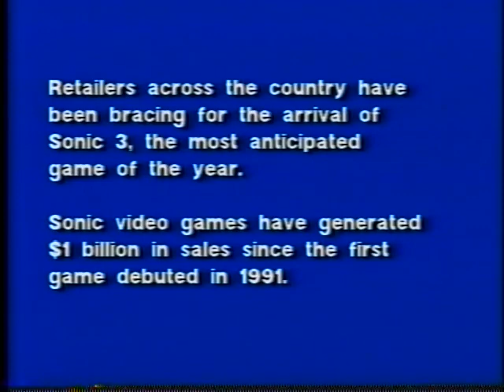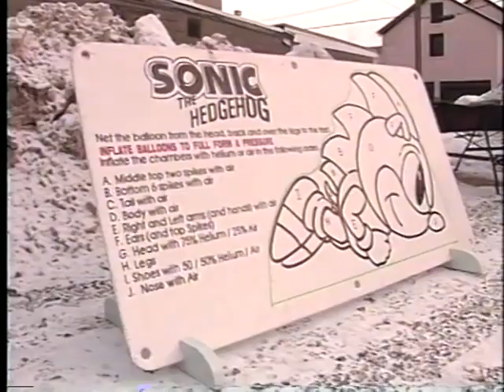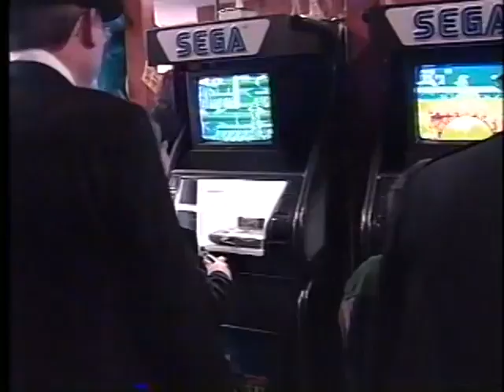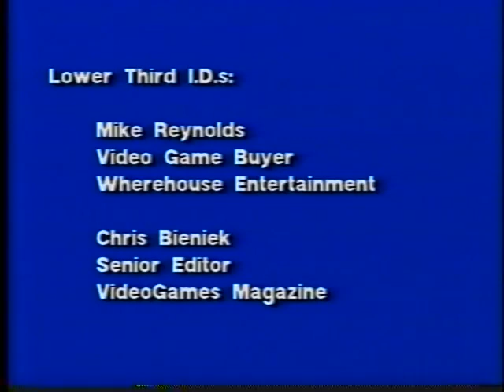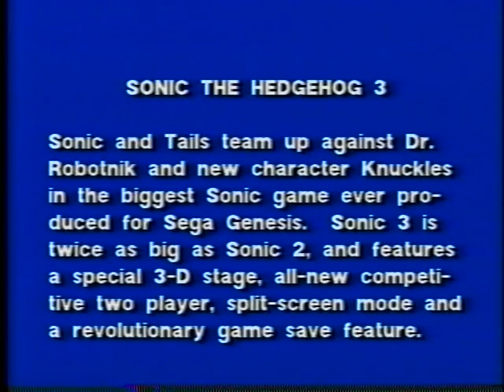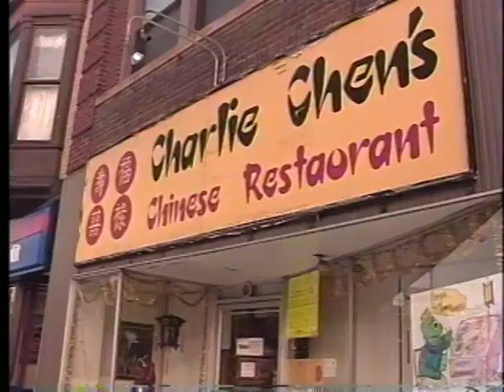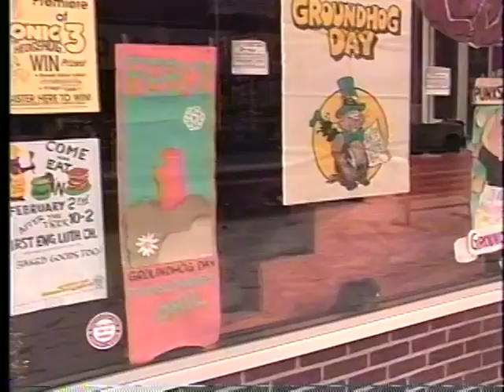Hedgehog Day 1994 Sonic The Hedgehog 3 Launch